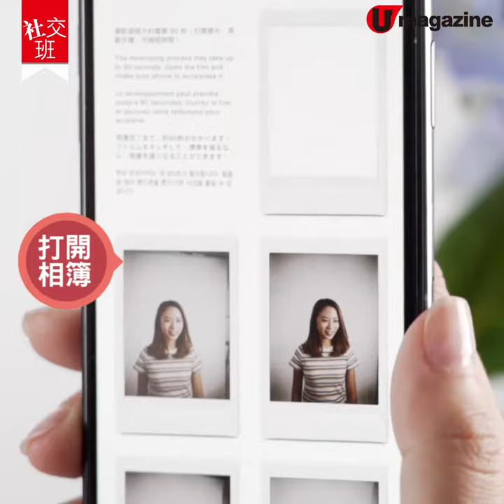【社交班】一鍵拍出雙重曝光照片！ 手機變成即影即有相機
【社交班】鍾意影即影即有相嘅朋友要注意喇！小編今日會分享兩個用手機影相App，影出嚟嘅感覺十足十即影即有相嫁！仲可以影到雙重曝光相添~
全方位緊貼《U Magazine》社交平台